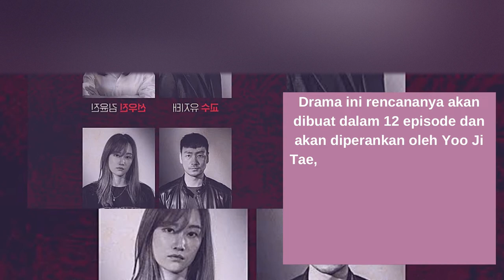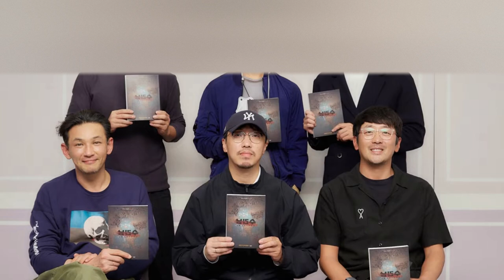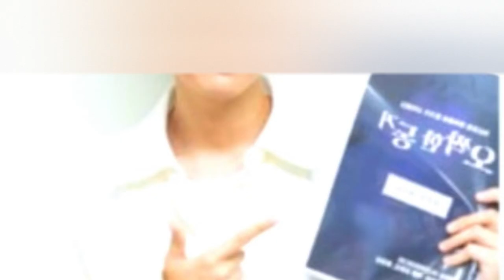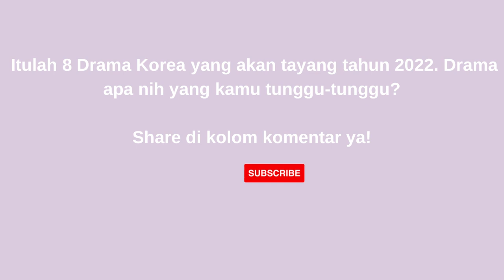8 Drama Korea Terbaru Yang Akan Rilis Tahun 2022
8 Drama Korea Terbaru Yang Akan Rilis Tahun 2022

Previous Video :
7 Aktor China Tampan dan Pintar | Aktor China 2021 | Aktor China Tertampan